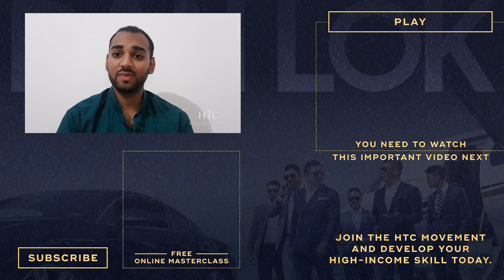Don't Start A Business Until You've Watched Amar's Story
Are you thinking of starting a business? Or do you want to make your existing business / company highly successful and profitable? Then this video is for you, because Prakash Sinha has the same dream as you, but it wasn't until he realized he needed as High-Income Skill that he could make his dream come true.